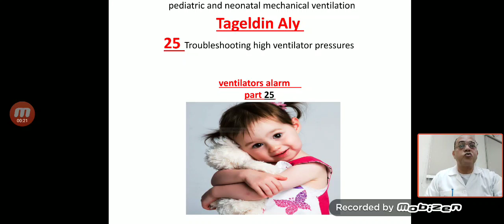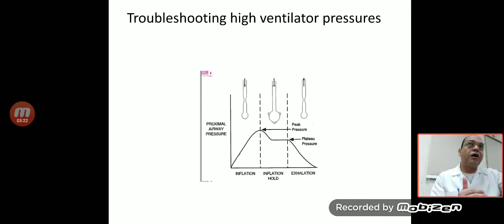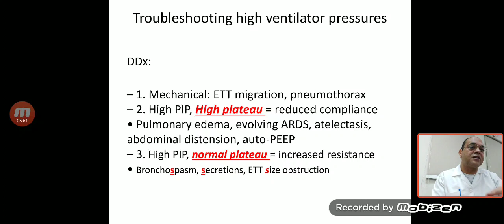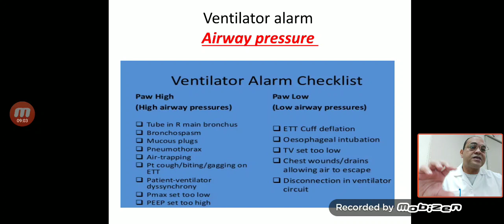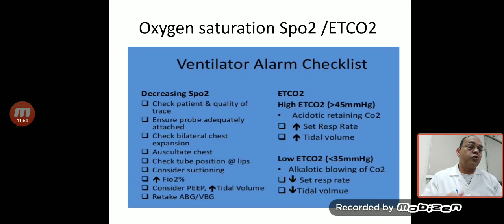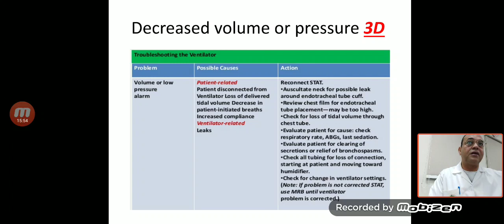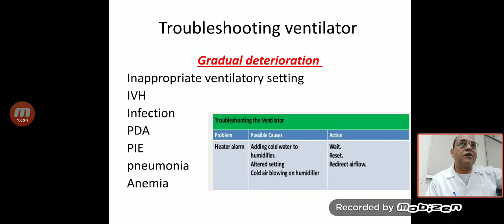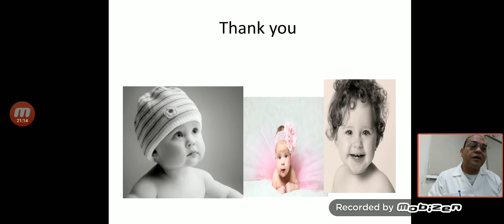part 25 pediatrics and neonatal mechanical troubleshooting sudden deterioration on mechanical venti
part 25  pediatrics and neonatal mechanical troubleshooting sudden deterioration on mechanical ventilation